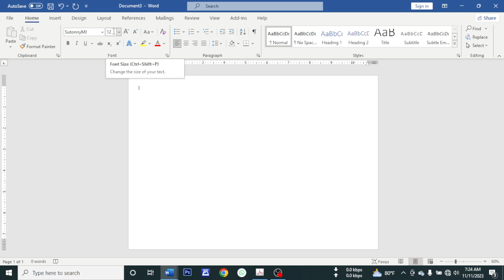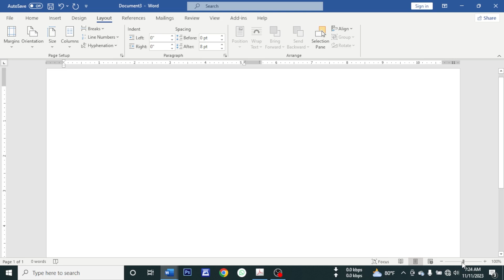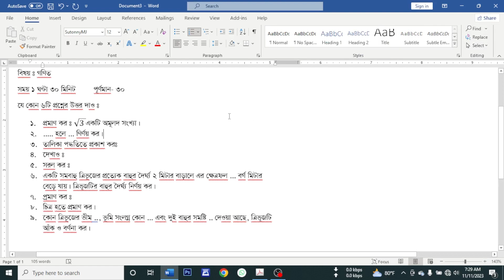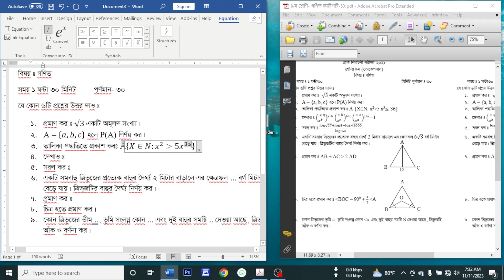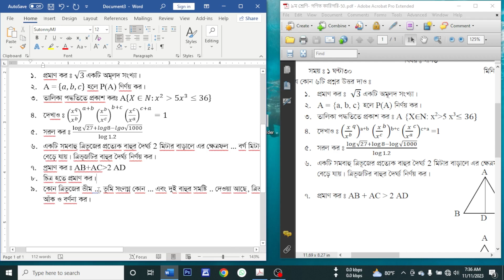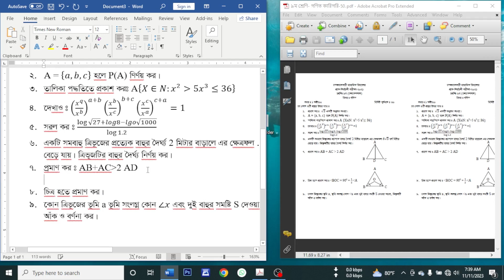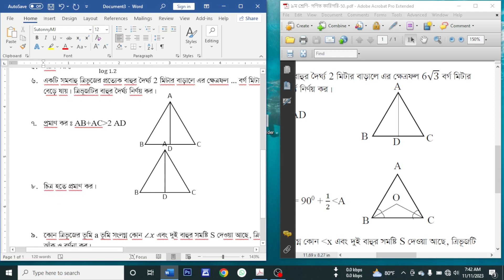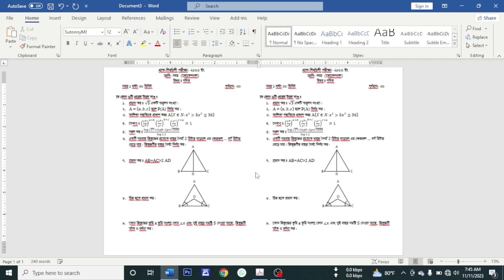How to Make Math Question in Ms word 2021 Bangla Tutorial (সম্পূর্ণ গণিত প্রশ্নপত্র তৈরির গাইডলাইন)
ফেইসবুকে আমাকে Follow করতে এই লিংকে ক্লীক করুনঃ
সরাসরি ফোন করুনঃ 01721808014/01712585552